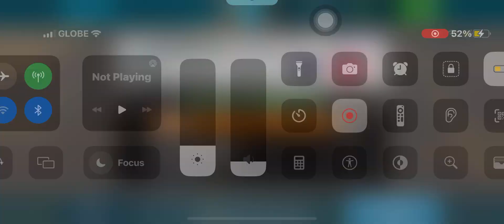Full Flight (BAe Systems 146)